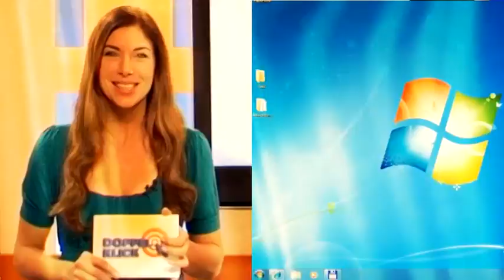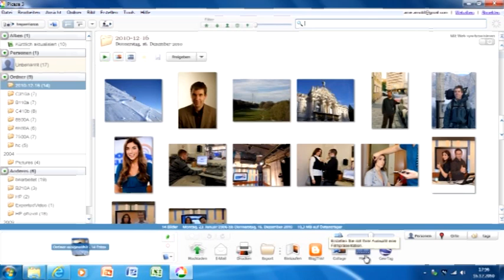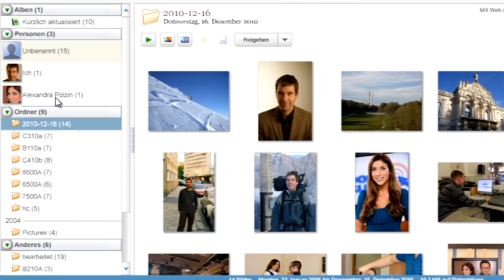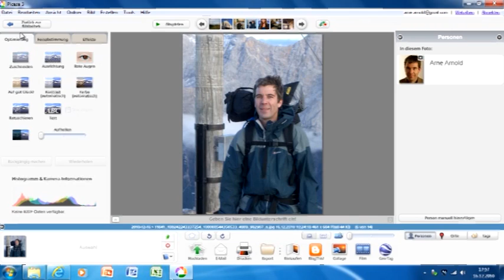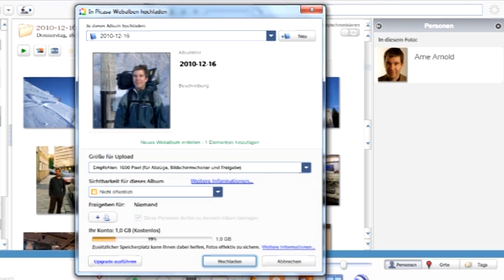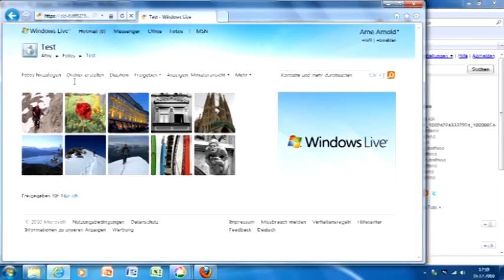Foto-Verwaltung leicht gemacht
Video von : In der neuen Ausgabe von Doppelklick erklärt PC-WELT-Redakteur Arne Arnold, wie Sie Ihre digitalen Fotos auf dem PC optimal verwalten. Außerdem zeigt er, wie Sie die Bilder mit wenigen Klicks online stellen und mit Freunden teilen.